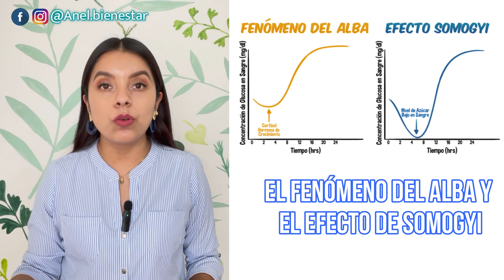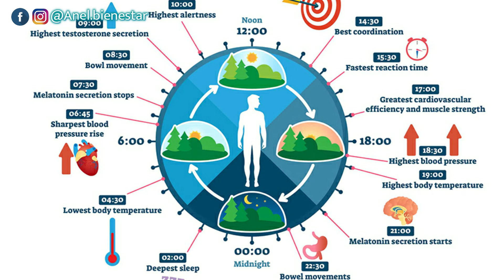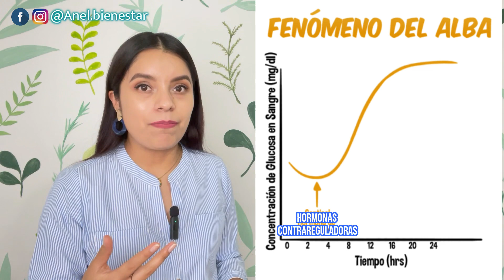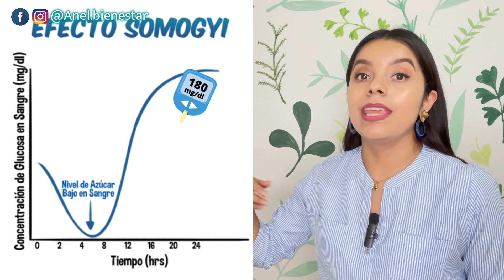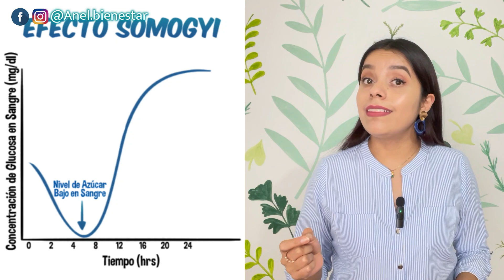EFECTO DEL ALBA Y SOMOGYI // Nivel de glucosa elevado en la mañana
En este video te platico las dos principales razones por las que puedes tener un nivel alto de glucosa al despertar.

Si te queda alguna duda déjamela en los comentarios.